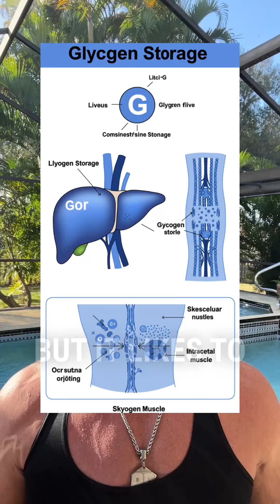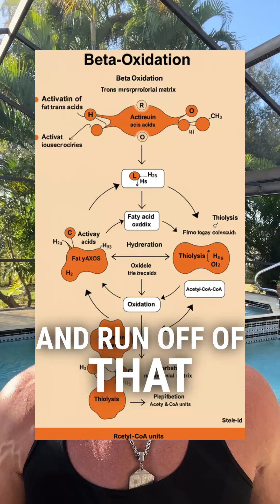Understanding Your Body's Energy: Carbs, Fats, and Protein Explained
We discuss how the human body processes different macronutrients for energy, explaining why carbohydrates are preferred, how fat and protein are metabolized, and sharing insights about nutrient timing and optimal nutrition strategies.